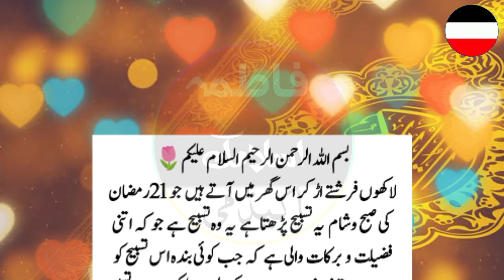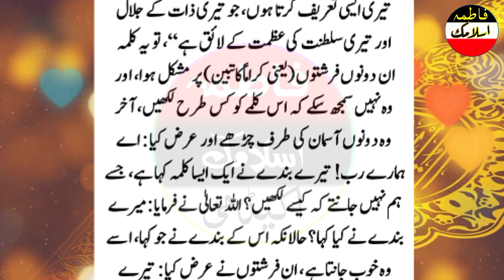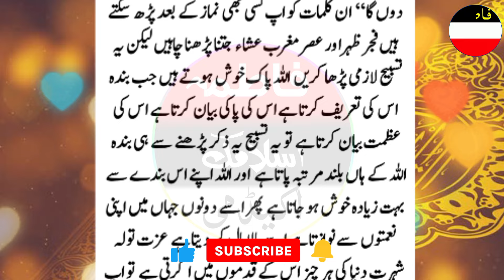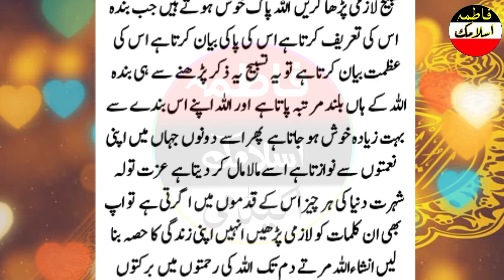Lakhon Farishte dolat la kar us ghar mein aate hain/Jo 21 Ramzan ki subah sham yah tasbee padta hai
Lakhon Farishte us ghar mein aate hain/ Jo 21 Ramzan ki subah sham yah tasbee padta hai

Assalamu Alaikum
in this wazifa Lakhon Farishte us ghar mein aate hain/ Jo 21 Ramzan ki subah sham yah tasbee padta

70Hajj ka sawab mile ga/ Jo Aaj Ramzan Ki Pehli taq taat Ye Surat 1 bar Pade ga

 Aaj 21 ramzan shabe qadar ki raat hai/ Jo yah dua padega sari zindagi ke guna maaf